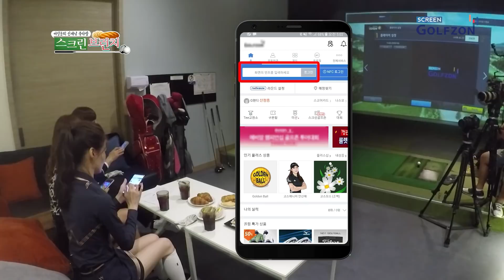[스크린 브런치 1회] 아이돌 몸매의 HOT줌마들, 스크린골프장 입성!